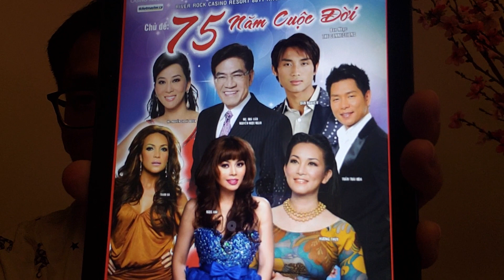Vlog 126: ở Mỹ Bị Quay Lưng. MC Ngạn Về Canada Tổ Chức Lại Show 75 Năm Cuộc Đời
Hi Everyone,
Trong video này mình muốn cho mọi người biết một thông tin mới về chú MC Ngạn cũng như là show diễn kỷ niệm 75 năm cuộc đời của chú MC Ngạn sẽ được tổ chức lại bên Canada vào mùa hè tới.
I'll take you to all the places we visited so the next time you are there you can also have fun and enjoy your trip to the fullness.

Chào mừng các bạn đến với kênh: Thành Lê USA.

Trong các videos của mình sẽ giới thiệu các bạn các địa điểm vui chơi giải trí khắp nơi để giúp các bạn có những trãi nghiệm du lịch để đời trong tương lại.

Kênh này chia sẽ các chủ đề quên thuộc về cuộc sống mỹ và  các videos du lịch.
Mong các bạn ủng hộ 2 kênh của mình nhiệt tình.
Cám ơn và hẹn gặp lại
Note: